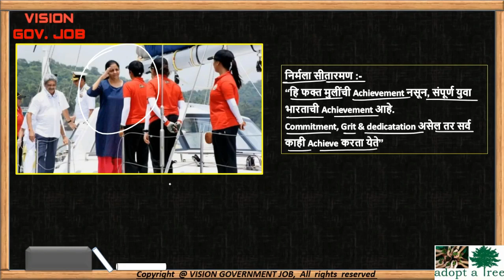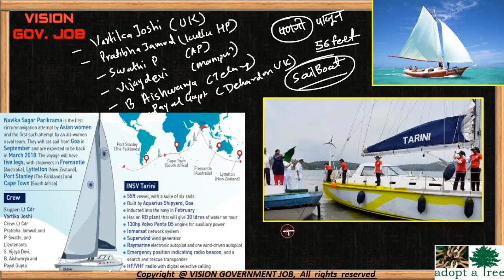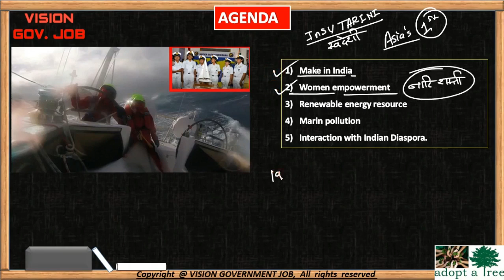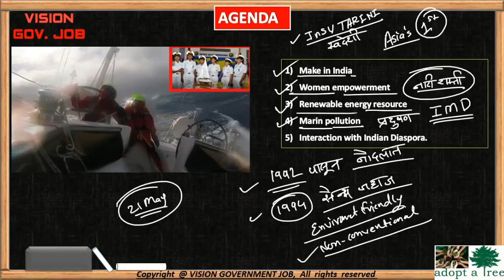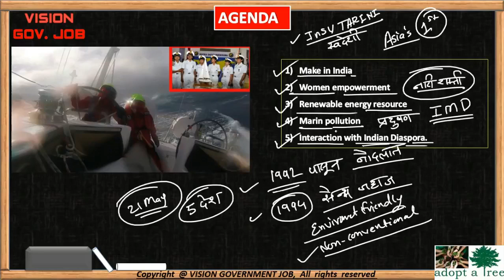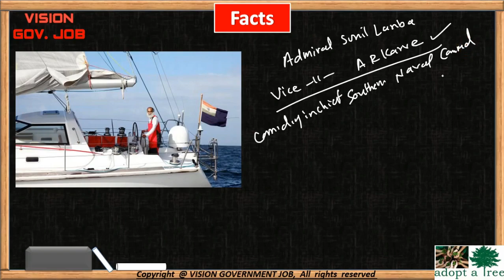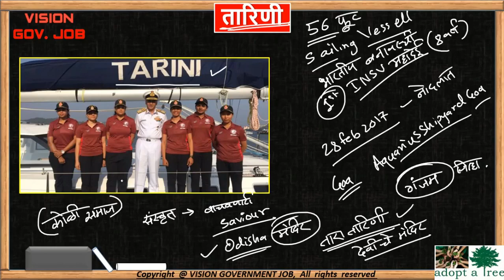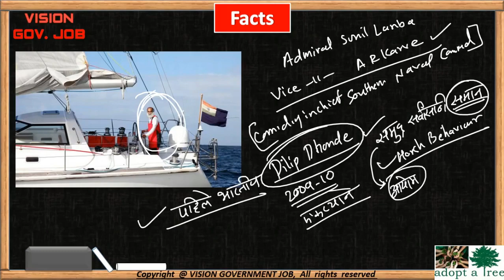नाविका सागरी परिक्रमा || INSV Tarini || current affairs || for mpsc upsc exams